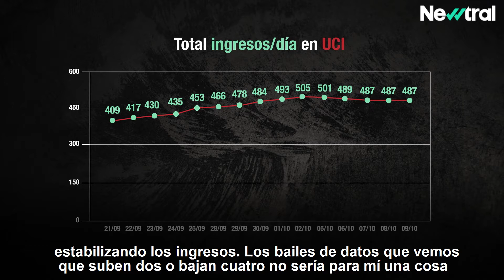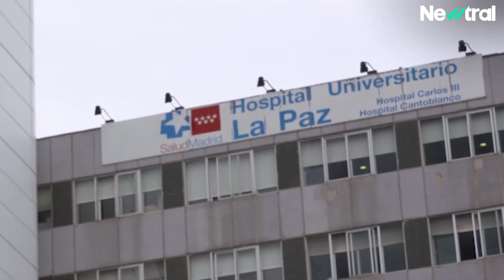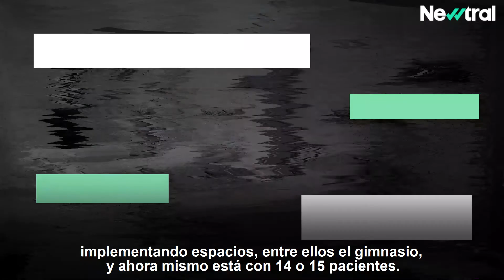Recorrido por las UCI de cuatro grandes hospitales de Madrid: “Es preocupante”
En Newtral.es hemos querido hacer una radiografía de la presión en los cuidados intensivos que se vive ahora mismo en cuatro de los grandes hospitales de la Comunidad de Madrid: La Paz, 12 de Octubre, Gregorio Maraón y Ramón y Cajal.

Los hospitales de Madrid tienen un ‘plan de elasticidad’ que les permite aumentar la capacidad en UCI, el número de camas, si es necesario, pero sin él, estos hospitales tienen un número determinado y limitado de camas de UCI de adultos.

El Colegio Oficial de Médicos de Madrid cuantifica en “unas 500 camas UCI” las que había entre hospitales públicos y privados a 01 de enero y actualmente, según los datos oficiales, hay 487 hospitalizados.

“Obviamente, a lo largo de estos meses se han ido improvisando nuevas camas UCI, o aproximadamente camas UCI, en espacios que anteriormente no las tenían”, asegura el presidente el presidente de la entidad, Miguel Ángel Sánchez.

Lo mismo explica Luis Mancera, delegado de CCOO en el Ramón y Cajal: “Nosotros estamos saturados, solo que hemos habilitado nuevos espacios que antes de no estaban”